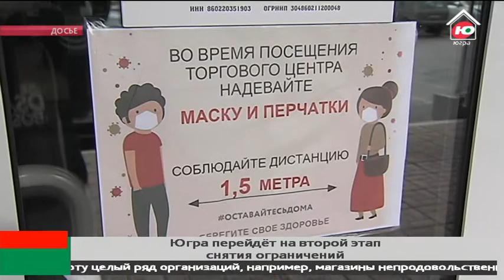Югра перейдёт ко второму этапу снятия ограничений 17 августа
Губернатор Наталья Комарова сегодня подписала постановление о переходе ко второму этапу снятия ограничений, действующих в регионе в период режима повышенной готовности. Этот режим ввели в округе в связи с распространением новой коронавирусной инфекции.